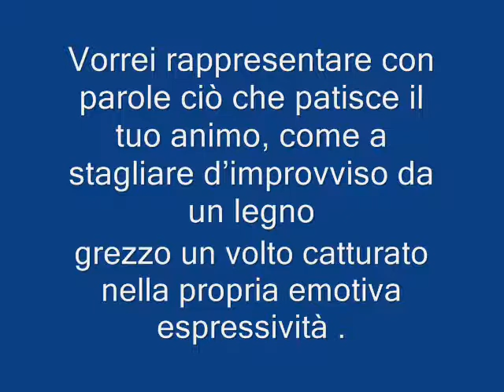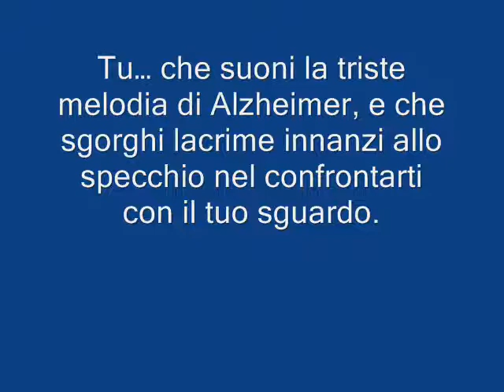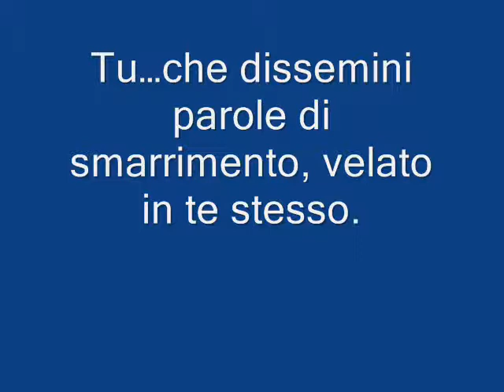La distrazione dell'abbandono.Testo copyright Leandro.Loy.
Sguardo oltrepassante
il disumano tuo patire.
Un volto spento
nella rugosa carne,
rappresa la paura.
La tua difesa improvvida,
di rabbia improvvisa,
opponente contrasto
per l'estraneo senso invalidante.
Tu ... dimentico persino
di te stesso.
Urla la melodia di Alzheimer,
mentre lacrimi nello specchio
al confronto del tuo sguardo.
Un vecchio in abbandono,
tra pensosi ricordi
di illogica sequenza.
Tu, immolato nella disfatta,
per la impietosa malattia.
Tu, che ti svesti d'inverno,
e di estate indossi
abiti pesanti.
Gli occhi tuoi fissi,
che seguono sconfitti
le lancette dell'orologio,
come per volerne
riconquistare il tempo.
Tu ... che vaghi parole
nel sussurro
di un penoso soliloquio.
Sei, un albero caduco
esposto per ogni vento,
e la resa, al fine,
alla morte liberante,
al clemente compimento.